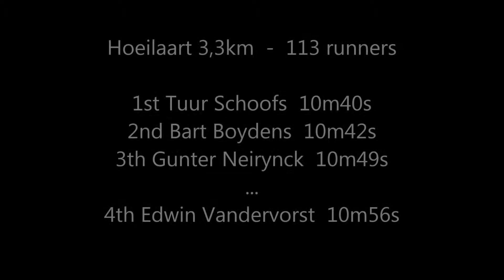Felix Sohieloop Hoeilaart 3,3km 2014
Scott2Run Felix Sohieloop Hoeilaart 3,3km 2014